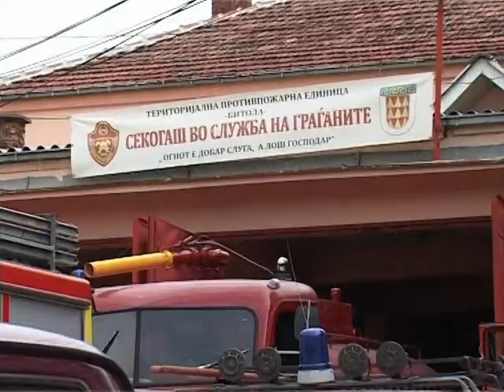Formirana mreza na protivpozarni edinici 24.01.2011.mpg